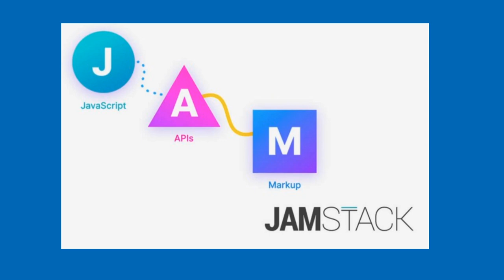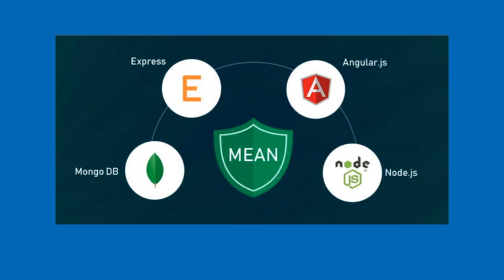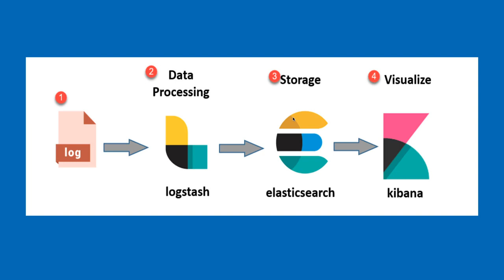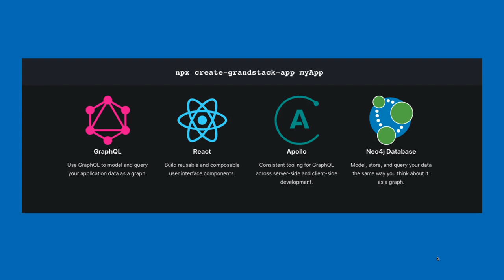Tech Stack in JS World || JAM Stack || Grand Stack || ME*N Stack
React
Angular
Node JS
RDBMS
Nero4j
Mongo DB